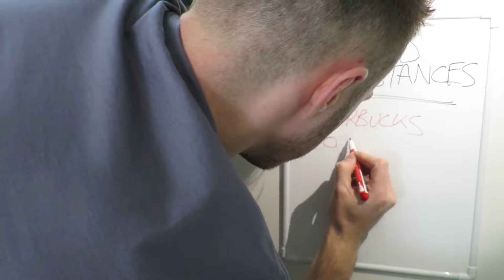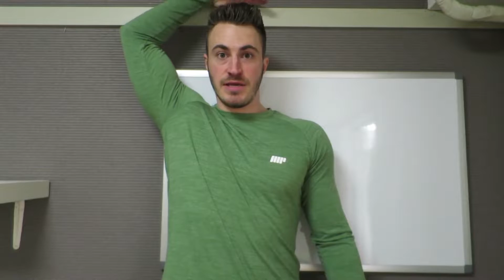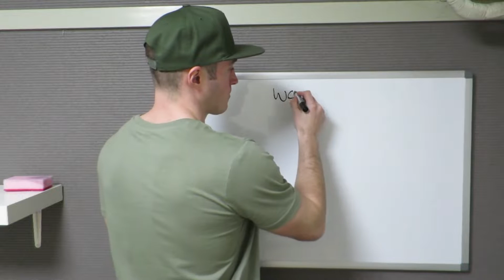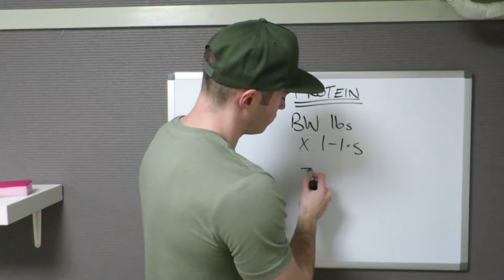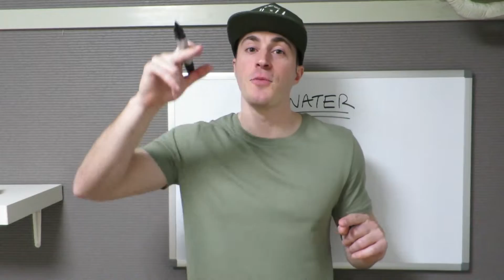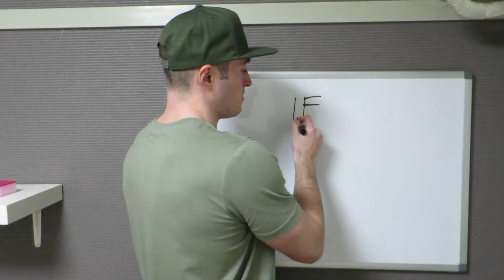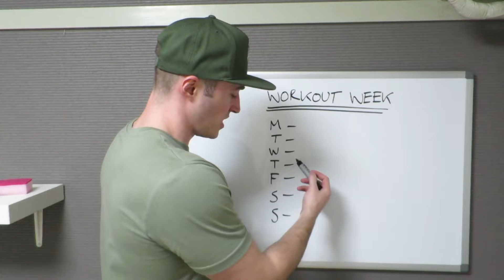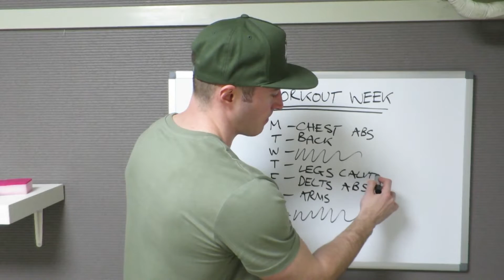SUMMER DIET Ep. 01 - Planning your diet & workout routine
First things first, if you're tuning in from the Toyko Vlogs, then this one obviously a little longer than usual! BUT...
as the name suggests, this is an entirely new series (the Tokyo vlogs will continue too, don't worry), and this one is just me giving you an insight into my 8 summer diet that i've just started.

My hope with this series is that you'll either get inspired, motivated, or educated to do your own summer shredding diet.

Watch this if:
- you want to burn fat
- you want to gain muscle
- you want to learn a little something about diet and training
- you're interested in seeing how I get my physique from A to B
- you just flippin' love my channel, and can't get enough!